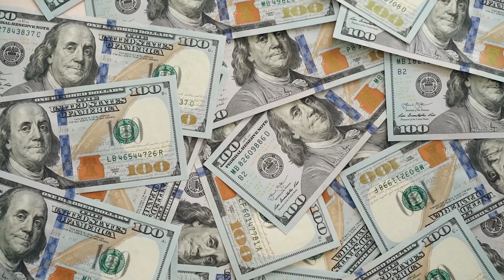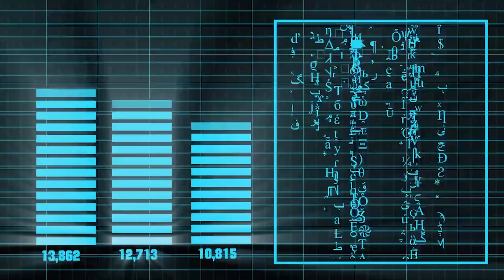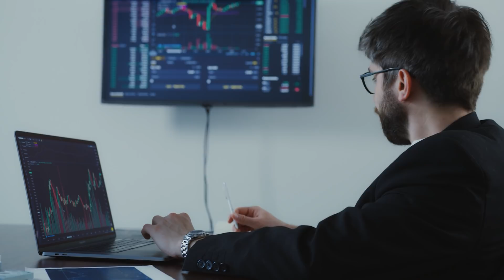WHAT DETERMINES THE VALUE OF AN NFT, AND WHY ARE SOME WORTH MILLIONS?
Why are some NFT’s worth millions

You've probably heard about the NFT space boom unless you've been living in a cave for the past nine months. The value of CryptoPunks (which were given away for free to everybody with an ETH wallet in 2017) has risen to over USD 7 million. Earlier this year, Christie's auctioned the most valuable NFT ever for about USD 70 million.

With NFT sales exceeding $1.25 billion in Q2 2021, it's safe to say that this asset class is here to stay. It's also clear that, even though there's a lot of money to be earned in the NFT industry, it's not always clear what distinguishes one NFT from another.
While the millions-of-dollar NFTs may have sparked your attention, the average price of an NFT is only USD 120.

Why are some NFT’s worth millions compared to others? - 1:15
Factors contributing to an NFT’s value - 2:09
Factor 1 - 2:12
Factor 2 - 2:37
Factor 3 - 3:03
Factor 4 - 3:58

Regardless of whether the current NFT mania will maintain its speed, NFTs have already accelerated a more significant trend of digital economic innovation. NFTs have confirmed that the public is becoming more accepting of a crypto-economy and is willing to take short-term risks in exchange for new business opportunities.

NFTs have already made considerable inroads into the luxury and gaming industries. There is plenty of space for them to expand beyond these early uses. The art sector will continue to be a significant part of the total NFT business, and it is expected to mature over the next several years. However, other digital certificate applications such as trademarks and patents and training and upskilling certificates are likely to overtake it.